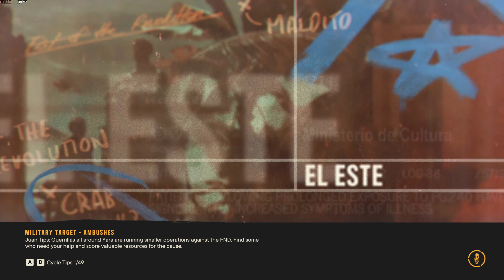FAR CRY 6 (PC ULTRA 2K) Part 50 - The Lion’s Roar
WELCOME TO YARA
Embrace the gritty experience of an improvised modern-day guerrilla and take down a Dictator and his son to free Yara.